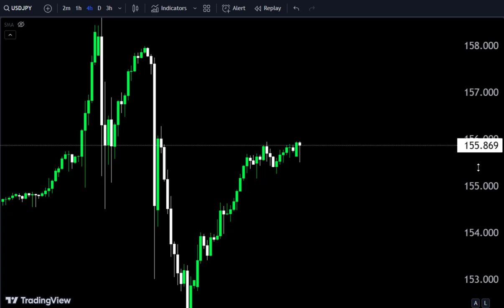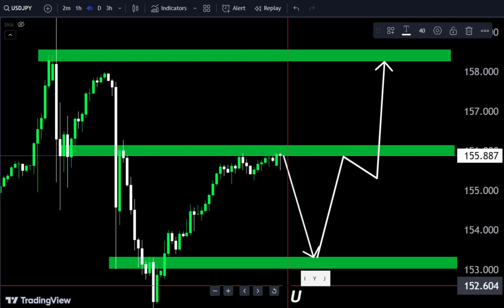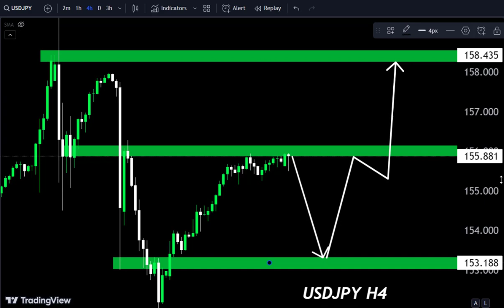USDJPY Technical analysis 🤷‍♂ Today forecast Make money 🤑